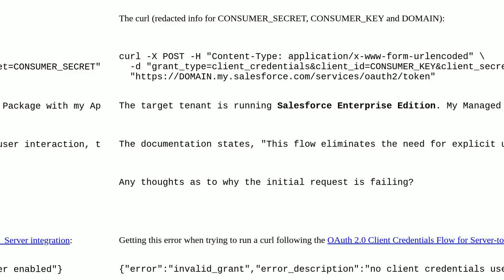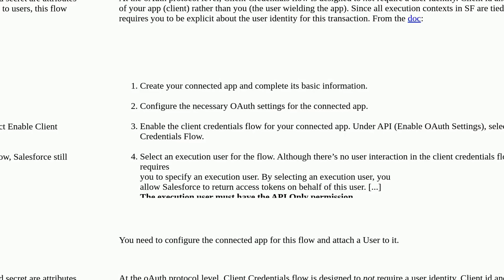OAuth 2.0 Client Credentials Flow: no client credentials user enabled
A special thanks goes out to the community

  rest-api oauth2